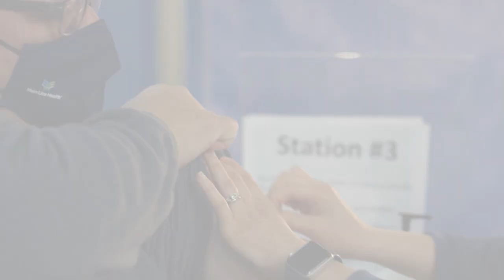Fact-Checking COVID-19 Vaccines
Let’s set the record straight: the vaccines are safe. We understand there’s a lot of information floating out there, which makes it difficult to know what’s true and what’s false. Let’s fact check some of the most common misconceptions